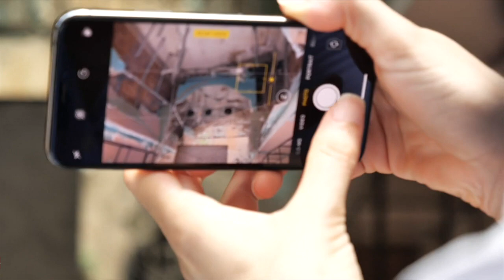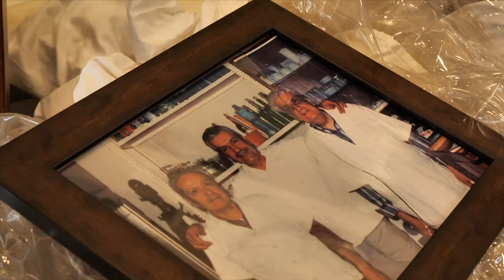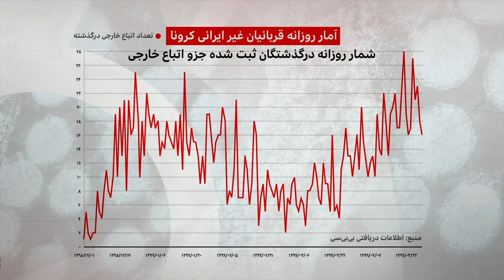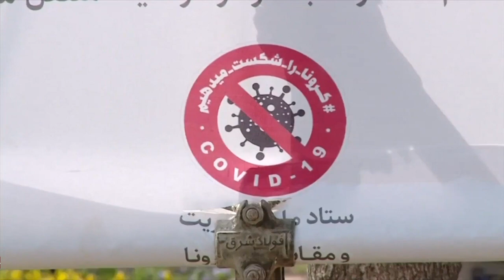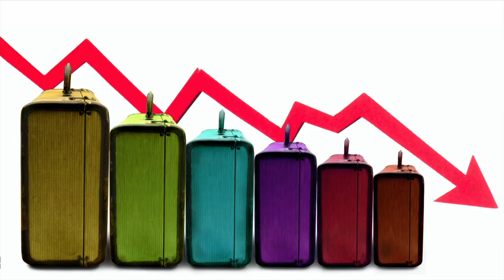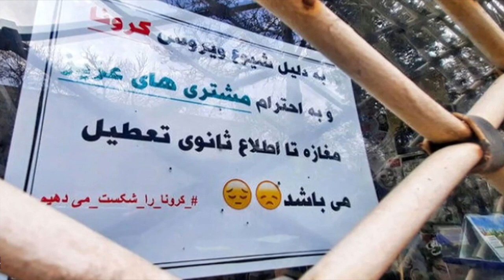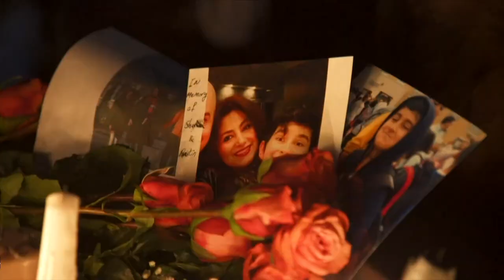گزارش از آسیب بناهای قدیمی در بیروت، مرگ اتباع خارجی در ایران بر اثر کرونا و بیشتر: خبرنگاران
در برنامه این هفته خبرنگاران، گزارشهایی است که به آسیب بیش از ۶۴۰ بنای قدیمی در انفجار بیروت، مرگ اتباع خارجی در ایران بر اثر کرونا که بیشتر آنها افغان هستند و ضربه کرونا به صنعت گردشگری ایران، می پردازد.